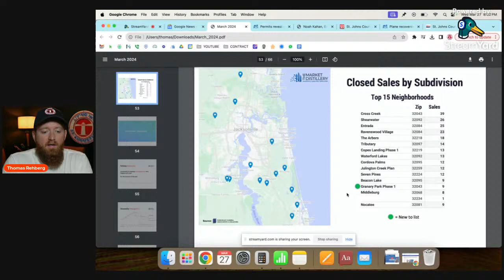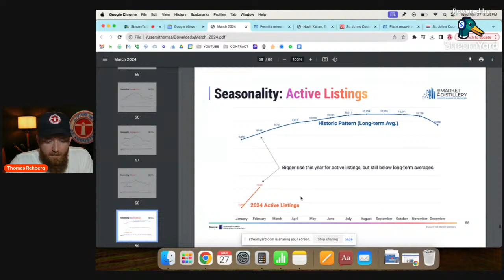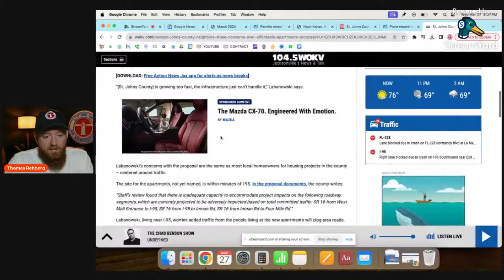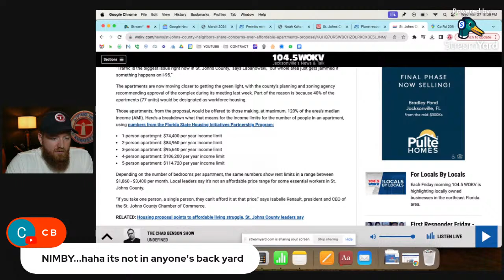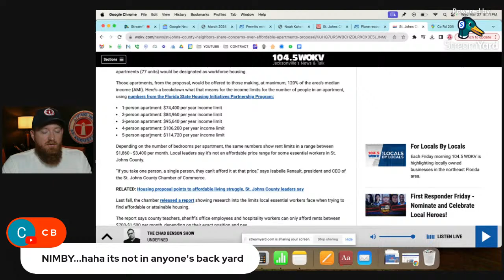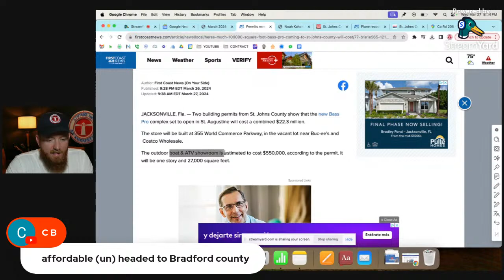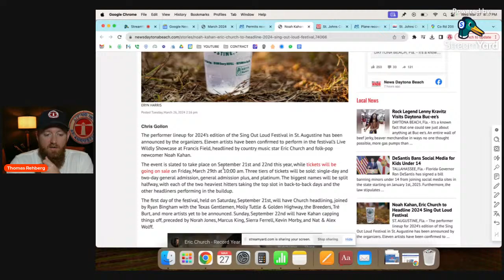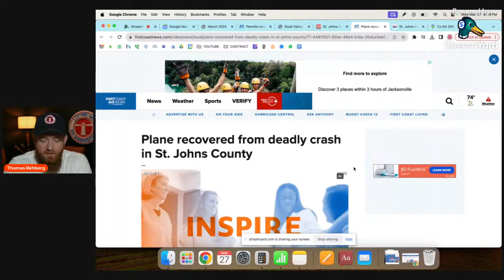🔴 LIVE: St Augustine Market Updates, News & Q&A | Get Informed and Ask Your Questions! 📈💬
Welcome to our St. Augustine Market Updates, News, and Q&A Livestream! In this interactive session, we're covering the latest real estate market stats, daily news, and answering your questions about living, investing, and exploring St. Augustine, FL. 🏡🌴

Join our expert panel as we dive into the numbers, discuss recent trends, and provide insights to help you make informed decisions. Whether you're a homebuyer, seller, investor, or just curious about the local market, we're here to help!

TIMESTAMPS
00:00 Introduction
00:44 Weekly NE Florida Real Estate Market Stats
05:12 St. Johns County neighbors share concerns over 'affordable' apartments proposal
13:42 Here's how much the 130,000-square-foot Bass Pro coming to St. Johns County will cost
16:03 Noah Kahan, Eric Church to Headline 2024 Sing Out Loud Festival
17:52 St. Johns County Utility District begins acquisition process of North Beach Utilities
18:50 Plane recovered from deadly crash in St. Johns County
20:27 Q & A Section: Answering all comments

This video is about: moving to st augustine florida, st augustine florida, living in st augustine florida, living in st. augustine florida, moving to st. augustine florida, saint augustine florida, st. augustine, st augustine, st. augustine florida, living in st. augustine, st. augustine real estate, living in st augustine, moving to st augustine fl, st. augustine fl, moving to st. augustine fl, st. augustine realtor, st. augustine florida living, st johns communities, st augustine communities, pros and cons of living in st augustine florida, desantis, vilano beach, St Johns County School District, commuter rail, downtown jacksonville, jacksonville, St Augustine Realtor, Jacksonville Realtor, Desantis,  Hurricane Idalia